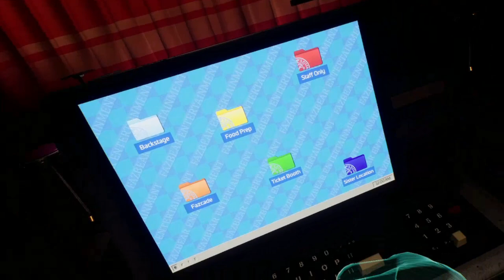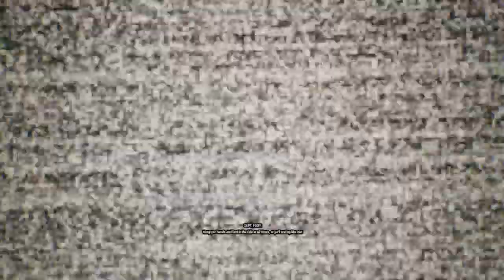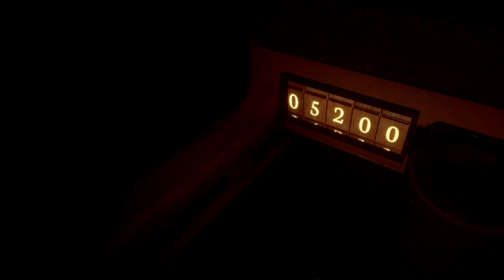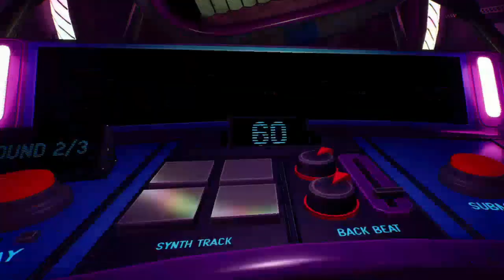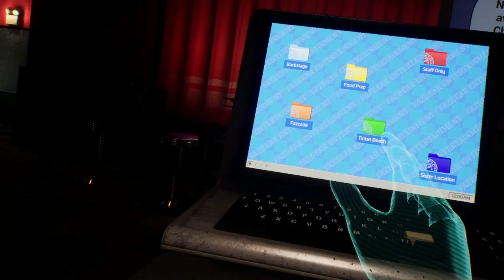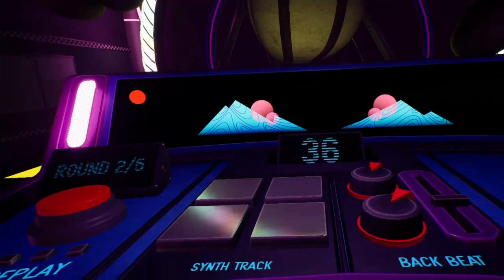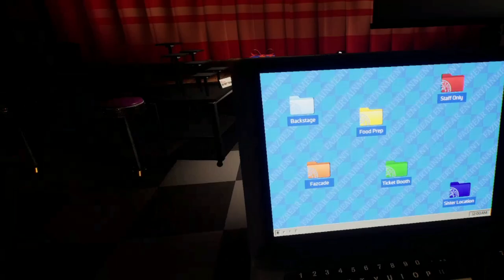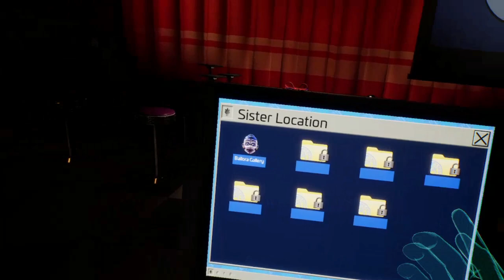ROBIMY POTĘŻNE HITY! - Five Night's at Freddy's Help Wanted 2 [03]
MOJE SOCIALE!